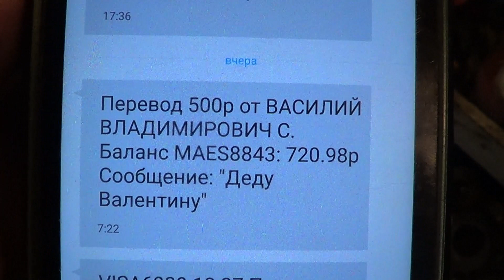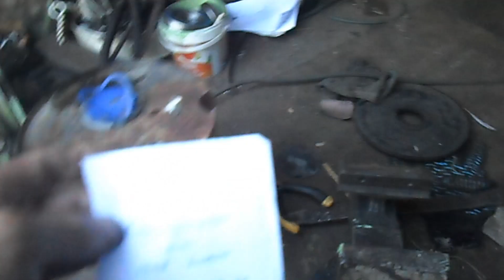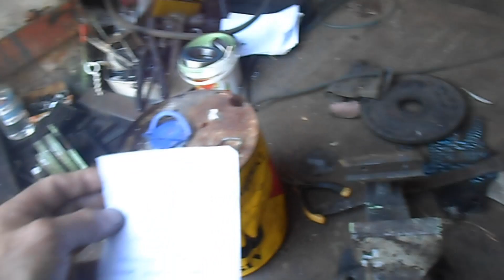точу Валентину детали и видео от Валентина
кто чем занимается а Валентин занимается своим вездеходом
Все видео с участем Валентина и его самоделки у меня в плейлисте - В гостях у Валентина -
Помощь деду Валентину - СБЕРБАНК  - 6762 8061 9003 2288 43
он очень благодарен всем кто ему помог и помогает - он не думал что люди (которые могут помочь - откликнутся, и помогут) я ему помогаю собрать материальную помощь для воплощения его мечты в реальность - которую он соберёт своими руками и весь процесс сборки покажем Вам - нашим зрителям
Ваша помощь ускоряет процесс сборки - и сокращает время выезда -
ВСЕМ СПАСИБО !!!